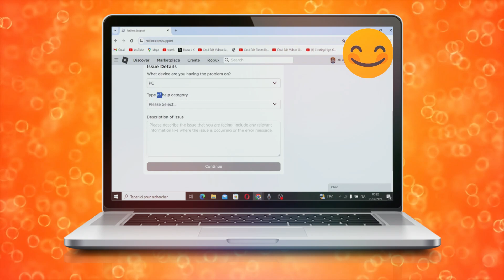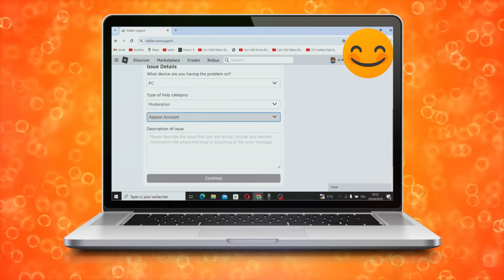Cómo recuperar el chat de voz en Roblox después de una suspensión (FÁCIL 2025)